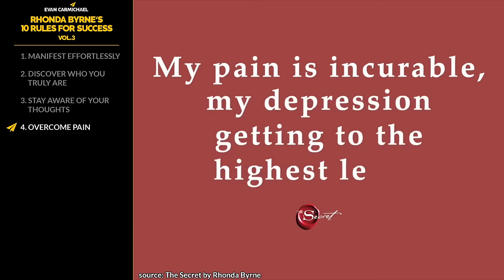How to ACTIVATE the Power of EFFORTLESS MANIFESTATION! | Rhonda Byrne | Top 10 Rules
Goal Update: 35 / 1,000 Amazon reviews on my latest book, Momentum

✎ Rhonda Byrne is the creator behind The Secret, a documentary film that swept the world in 2006, changing millions of lives and igniting a global movement. The following year Rhonda's book of The Secret was released, which was translated into 50 languages and remains one of the longest-running bestsellers of this century. Rhonda is also the bestselling author of The Power, The Magic, Hero. Rhonda also served as a producer on the 2020 movie, The Secret: Dare to Dream, based on her book The Secret.

📜RHONDA BYRNE’S RULES📜
1. Manifest effortlessly
2. Discover who you truly are
3. Stay aware of your thoughts
4. Overcome pain
5. Focus on what you want
6. Live a life of purpose
7. Leave your mistakes behind
8. Visualize fully
9. Rediscover your confidence
10. Practice positive affirmations
11. Bonus: Reject negative thoughts, Let go of attachments to desires, Believe what you visualize, Stop comparing with others, Eliminate doubt, and much more bonus rules!!!

★ BOOKS ★
• 254 Confidence

If you liked this video, you'll love these ones:
• Simple METHOD to Make Powerful DECISIONS That Will Change Your LIFE! | Marie Forleo | Top 10 Rules

Much love,
Evan